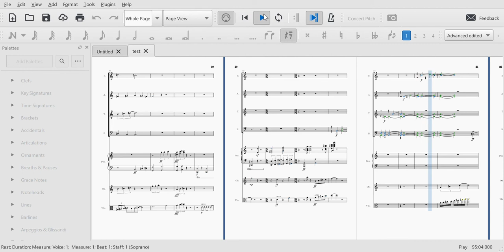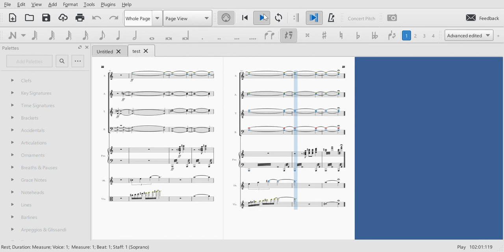Choral Etude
Short piece for choir, viola, and oboe